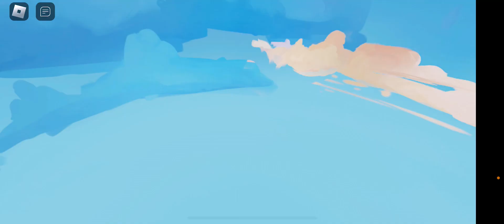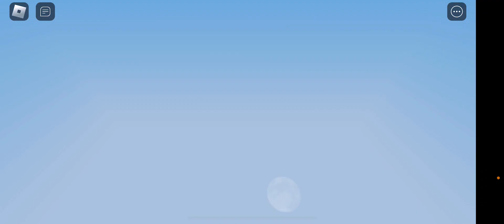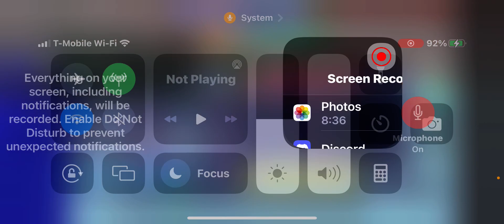OG BedWars is so good!!